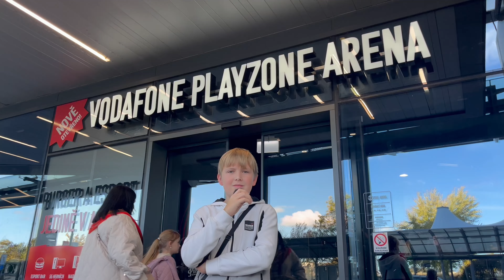Jakub Destro na největší Brawl Stars akci...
Ve Vodafone PLAYzone aréně byla největší Brawl Stars akce v ČR. Byl tam i Jakub Destro @JakubDestro , super youtuber, se kterým jsem natočil rychlý rozhovor. Možná se můžete těšit i na delší rozhovor, protože Jakub byl super...